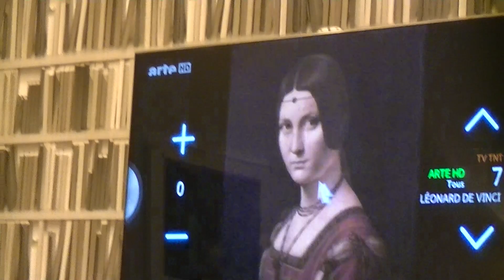Samsung Démo Nouvelles Gammes TV Séries ES7000 et ES8000 Voix et Gestes du 19 mars 2012 V 1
Samsung Démo Nouvelles Gammes TV Séries ES7000 et ES8000